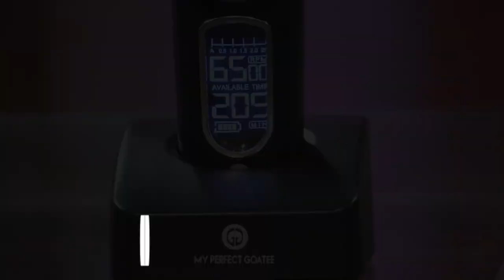"Transform Your Grooming Game with My Perfect Goatee Trimmer | Ideal for Thick Hair & Scalp!"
Discover a grooming revolution with the My Perfect Goatee Beard, Goatee, and Head Trimmer! Built with ultra-sharp stainless steel blades, this powerhouse slices through thick beards like butter, giving you precise trims every time. With a variable motor speed ranging from 5000 to 7000 RPM, tackling different hair types, from thin to thick, is a breeze. It's not just about the beard; this versatile trimmer is perfect for maintaining a sharp look on your head and body, too!

Enjoy the freedom of cordless operation thanks to its rechargeable battery, ensuring you're never left in the lurch. With 36 unique trimming lengths and 8 comb sizes ranging from 1mm to 25mm, achieving your desired style is just a few strokes away. The ergonomic design and intuitive controls provide a comfortable, user-friendly trimming experience.

Encounter any issues? Fret not! Dive into today's video to witness the remarkable transformation the My Perfect Goatee Trimmer can bring to your grooming routine!